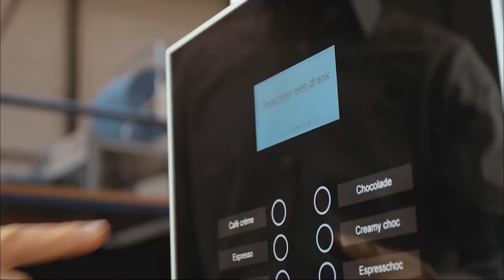ETNA Coffee | ETNA Kaffee Compact Promo DU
Kleinste Kaffeemaschine, größte Kaffeeauswahl